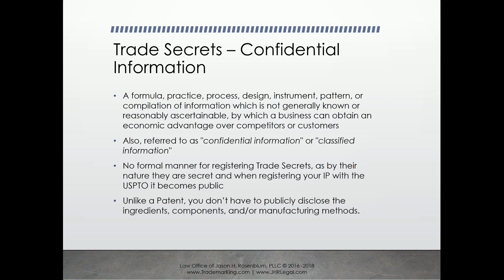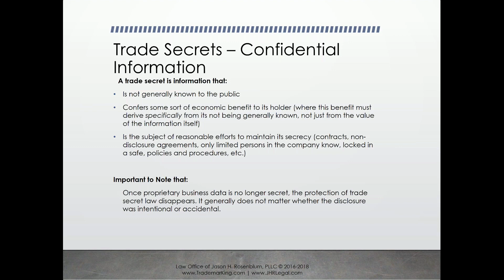Why are Trade Secrets Important? *Attorney Advertising*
📕Get My Free Book IP BASICS: THE BUILDING BLOCKS FOR A SUCCESSFUL BUSINESS

About The Law Office of Jason H. Rosenblum, PLLC:
We protect our clients’ products, brands, and businesses from being ripped off, so they can focus on their skills, creativity, and business, ultimately make more money. We do this by helping our clients ID their IP – Intellectual Property.

Law Office of Jason H. Rosenblum, PLLC - Intellectually Protecting Your Property®
Attorneys & Counselors at Law

*Attorney Advertising*